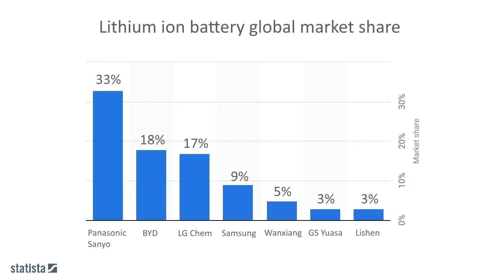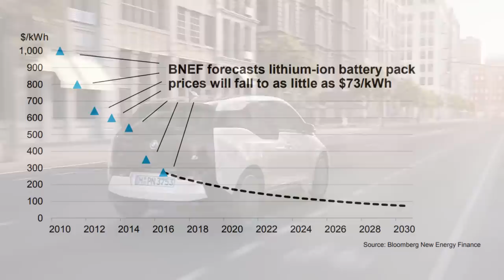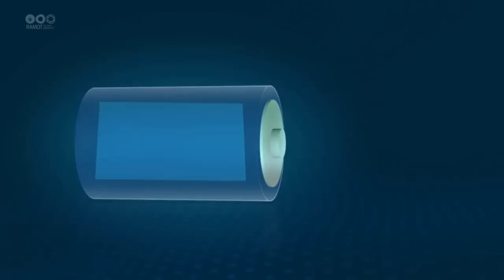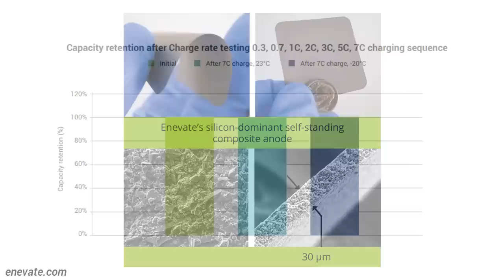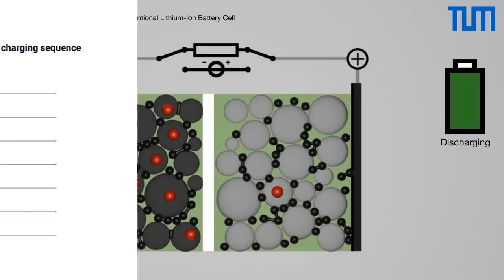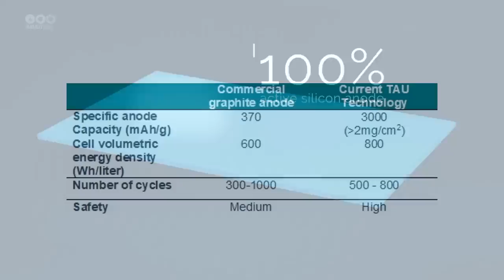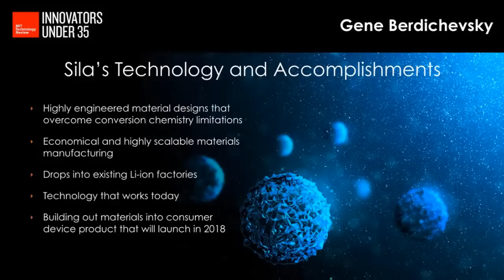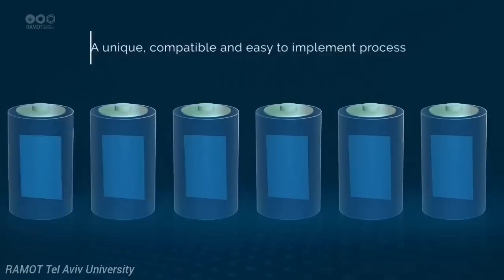The Battery Revolution. Ultra Fast Charging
Representing the battery breakthrough that is ready to commercialize and promises much more battery capacity for our smartphones and electric vehicles and extremely fast charging. So, the price of electric vehicles will be very close and even lower than conventional gasoline-powered vehicles very soon to provide a clean and quiet future.